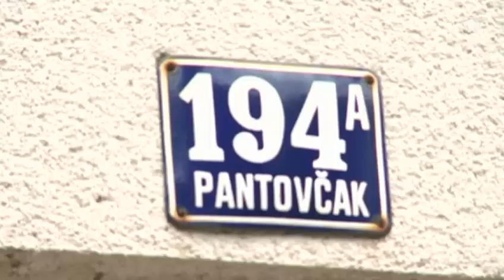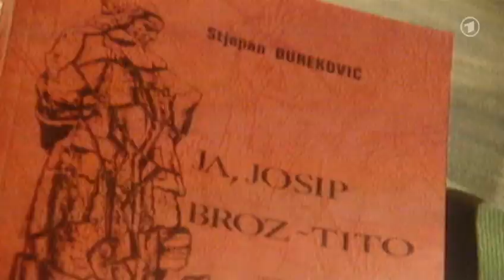Udba Josip Perković